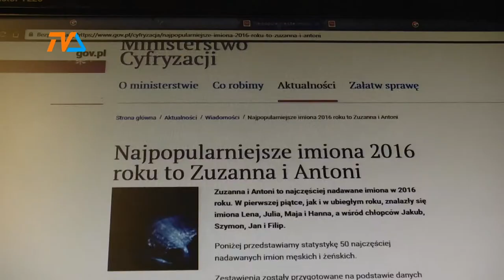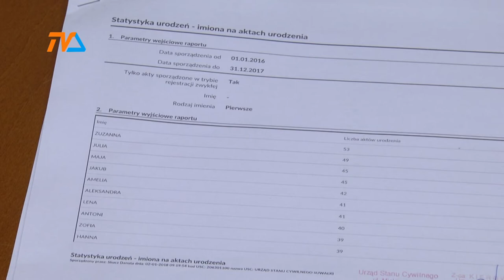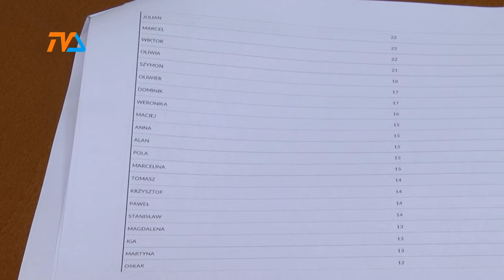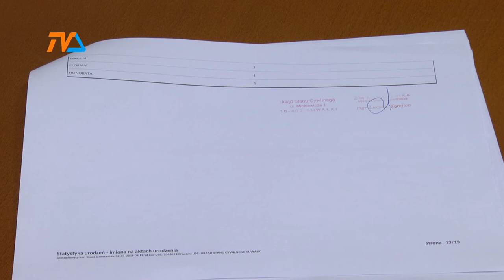Zuzia i Antek |TVSUWAŁKI